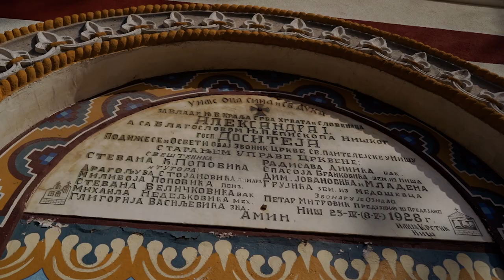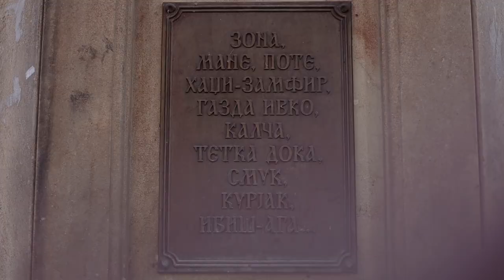Time travel: Niš-the city of Constantine the Great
Nis is the third largest city in Serbia, located in the southern part of the country.The city has a rich history dating back to the Roman era, and there are still many historical landmarks that can be found throughout the city, including the Niš Fortress, which was built in the 18th century.
One of the most famous historical figures from Nis is the Roman Emperor Constantine the Great, who was born in the city in the 3rd century.Nis is also known for its vibrant cultural scene, with many festivals and events taking place throughout the year, including the Nisville Jazz Festival and the Film Street Festival.Nis is also a great destination for outdoor enthusiasts, with plenty of hiking trails and parks to explore, including the beautiful Sićevo Gorge.
The city has a thriving student population, with several universities and colleges located in the area, including the University of Nis.
Nis is also well-known for its hospitality and friendly locals, making it a great destination for anyone looking to experience Serbian culture and hospitality.

VIDEO JE ZASTICEN  AUTORSKIM PRAVIMA!  Svako nelegalno download-ovanje ,koriscenje celog videa ili delova videa u bilo kojoj vrsti medija (facebook,instagram,twitter,tv i sl.)  bez odobrenja autora, bice prijavljeno  Youtube-ovom   Centru za povredu autorskih prava, kao  I Zavodu za Intelektualnu svojinu Republike Srbije radi daljih mera u cilju primene adekvatnih sankcija.

LICENSE CERTIFICATE : Envato Market Item

Licensor's Author Username:
DamMusicRecords

Licensee:
saska saskami

Item Title:
Background in Corporate

Item ID:
31936854

Item Purchase Code:
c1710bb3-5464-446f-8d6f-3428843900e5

Purchase Date:
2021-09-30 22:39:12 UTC